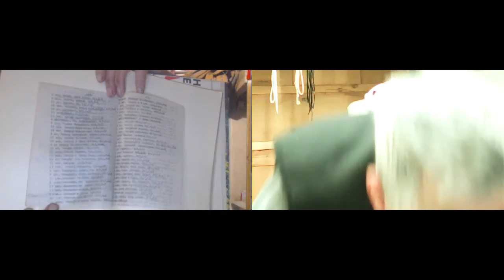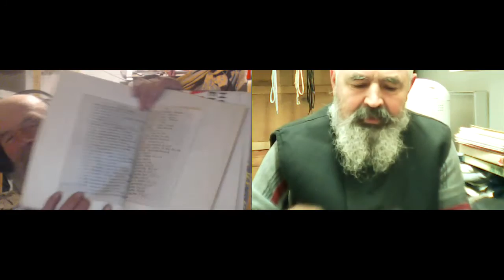Цехоцкий Александр. Украина. 35 лет дружба. 04.12. 2015